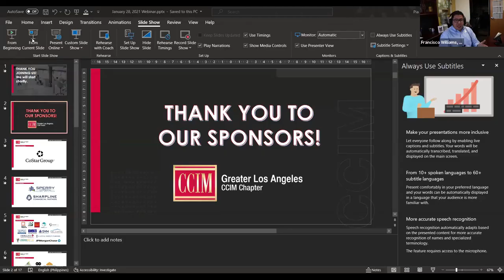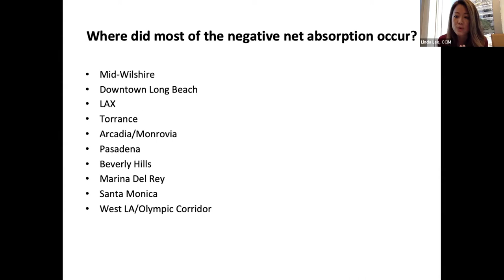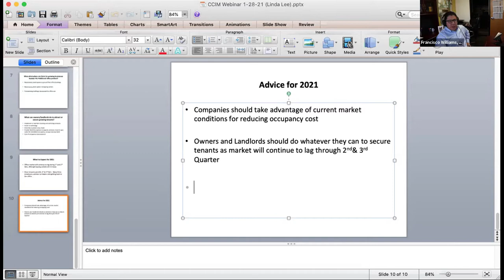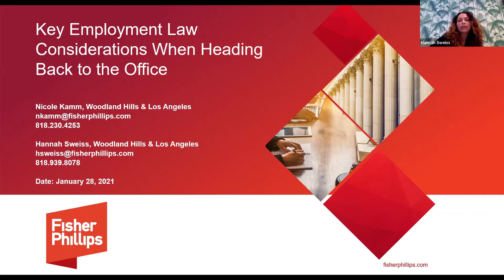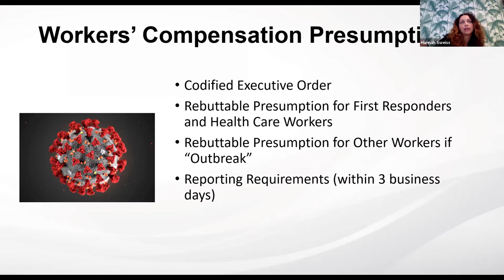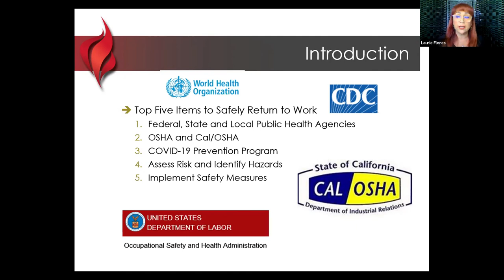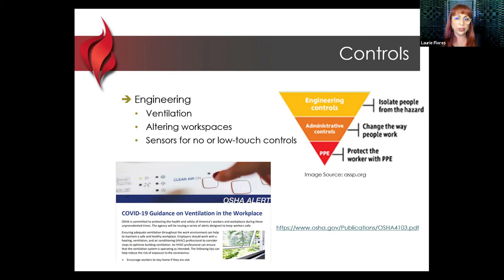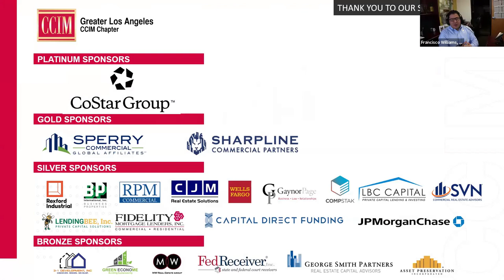Getting back to the office, What 2021 looks like for Growing Businesses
The panelist will discuss the Top 10 Employment Law Considerations When Returning to the Office. They will also give an overview of applicable guidance, health, and safety protocol, how to handle a positive COVID-19 case in the workplace, Cal-OSHA regulations, notice, testing, and recording/reporting requirements.